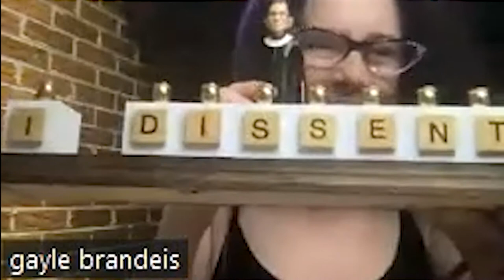2nd Sunday Special 'when there are nine' RBG reading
Special reading for WHEN THERE ARE NINE, a chapbook celebrating the life and achievements of Ruth Bader Ginsburg. Featuring poets Susan Rich, Siân Killingsworth, Krista Lukas, & Gayle Brandeis. Hosted by Shaneen A. Harris.

Krista Lukas has read her work and led workshops in the United States and Europe. Her essays, short stories, and interviews have been published in The Sun, Jewish Women’s Literary Annual, and Los Angeles Review of Books. She is the author of a poetry collection, Fans of My Unconscious, poems from which appear in The Best American Poetry 2006 andThe Writer’s Almanac.

Siân Killingsworth (she/her) has been published in Roi Fainéant Press, Typehouse Literary Journal, Stonecoast Review, Glass: A Journal of Poetry (Poets Resist), & elsewhere. She is the Anthology Editor for the Marin Poetry Center, host/curator of the 2nd Sunday Readings series, and a poetry reader for the Kitchen Table Quarterly. Find her on Twitter: @sianessa and @2ndSundayPoetry.

Gayle Brandeis is the author, most recently, of the memoir The Art of Misdiagnosis, and the novel in poems, Many Restless Concerns. Earlier books include the poetry collection The Selfless Bliss of the Body, the guidebook Fruitflesh: Seeds of Inspiration for Women Who Write, and the novels The Book of Dead Birds, which won the Bellwether Prize for Fiction of Social Engagement judged by Barbara Kingsolver, Toni Morrison, and Maxine Hong Kingston, Self Storage, Delta Girls, and My Life with the Lincolns, which was chosen as a state-wide read in Wisconsin. Her poetry, essays, and short fiction have been widely published in places such as The New York Times, The Washington Post, O (The Oprah Magazine), The Rumpus, Salon, Longreads, and more, and have received numerous honors, including a Barbara Mandigo Kelly Peace Poetry Award, Notable Essays in Best American Essays 2016, 2019, and 2020, the QPB/Story Magazine Short Story Award and the 2018 Multi Genre Maverick Writer Award. She served as Inlandia Literary Laureate from 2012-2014 and currently teaches at the University of Nevada, Reno at Lake Tahoe and Antioch University Los Angeles.

Susan Rich is the author of four books of poetry including Cloud Pharmacy, The Alchemist’s Kitchen, Cures Include Travel, and The Cartographer’s Tongue published by White Pine Press and co-editor of The Strangest of Theatres: Poets Crossing Borders with Ilya Kaminsky and Brian Turner. Her awards include a PEN USA Award, a Fulbright Fellowship, and a Times Literary Supplement Award. Rich’s poems have appeared in the Antioch Review, New England Review, O Magazine, Pleiades, and elsewhere. She has two books forthcoming: Gallery of Postcards and Maps: New and Selected from Salmon Press and Blue Atlas from Red Hen Press.

Shaneen A. Harris (editor) is a poet and programmer. She has published two books of poetry: Reflections of My Thoughts: I used to believe in unicorns, and I still do and Because God Said So, as well as Simply Complex, a spoken word CD.  Her poem “Clergy Woman Eats Her Shadow” was a finalist in the Wolverine Farm Broadside Poetry Prize, and her pieces have appeared in Postcard Poems and Prose Magazine, Rubbertop Review, Crab Orchard Review: Cha-Ching the Money Edition, Watershed Review, and Rattle. Shaneen received a BS in Electrical Engineering from Northwestern University, an MS in Electrical Engineering from Case Western Reserve University, and an MFA in Creative Writing poetry emphasis from Sierra Nevada University. She served as the host of Poetry Unchained, a web based poetry show, and TBN’s Joy in Our Town. Shaneen is married and the proud mother of 3 adult children.